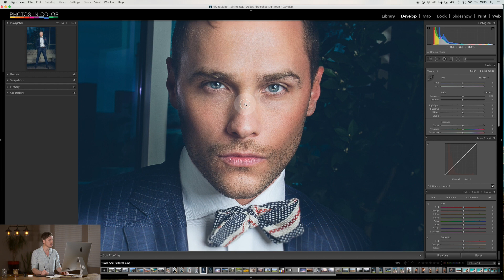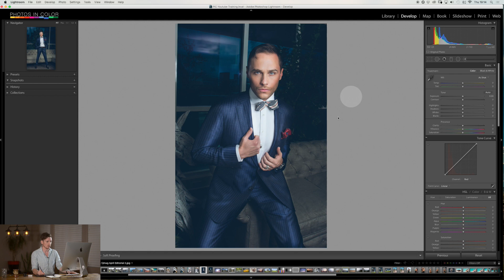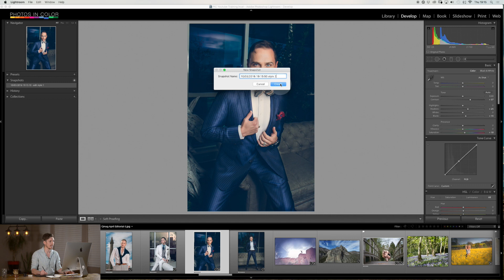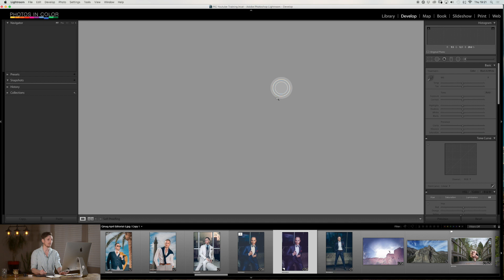Lightroom CC tutorial - Snapshots, Virtual Copies and Stacking in Lightroom 6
In this Lightroom Tutorial Ed Gregory shows you how to keep track of your Lightroom CC edits. Ed Walks you through Lightroom Snapshot and Lightroom Virtual Copies. Lightroom stacking is an amazing feature that can change the way you editing in the Lightroom Develop Module. Lightroom tutorials for beginners. Lightroom CC tutorial for beginners develop module.

This photography Tutorial for beginners will help you become better at lightroom editing and is brought to you

In this Video you will learn:

Lightroom CC Virtual copies
Lightroom 6 Snapshots
Lightroom Stacking
Lightroom develop module tutorials

Lightroom CC Full edit
Lightroom 6 for beginners,
Lightroom portrait editing,
Lightroom tips,